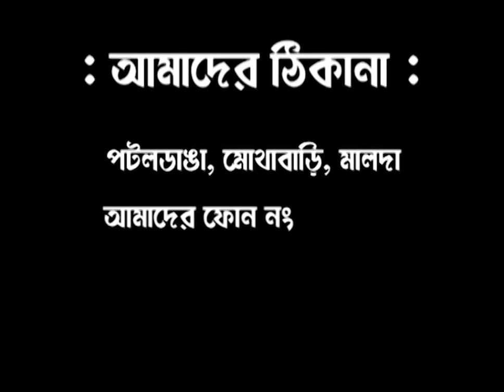চোরাই বাইক সহ পুলিশের জালে ধৃত তিন